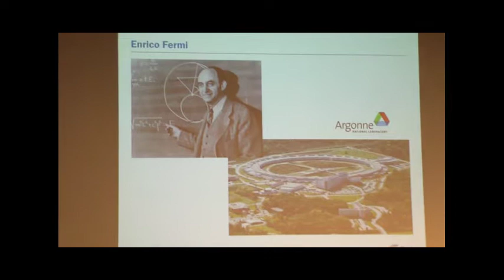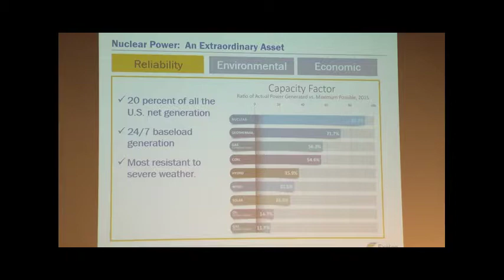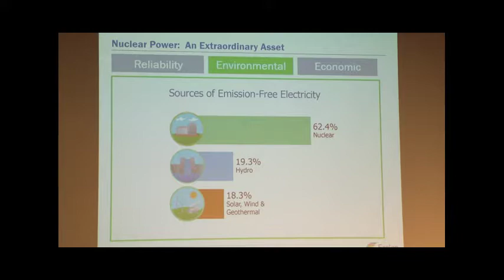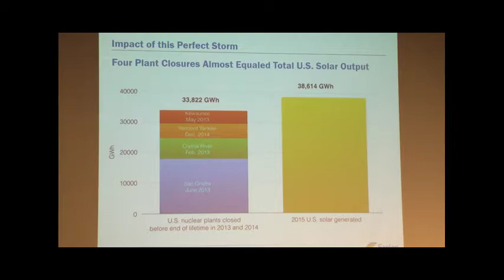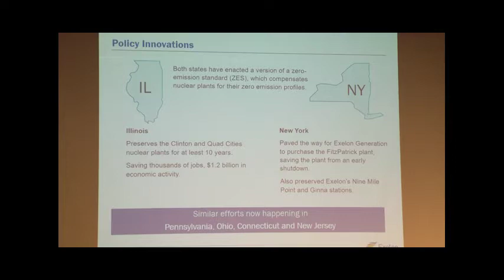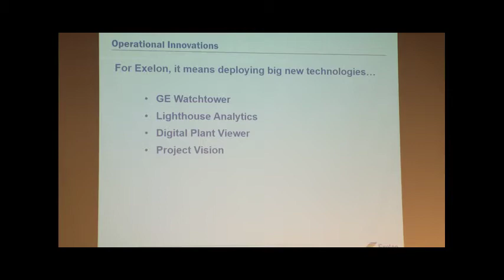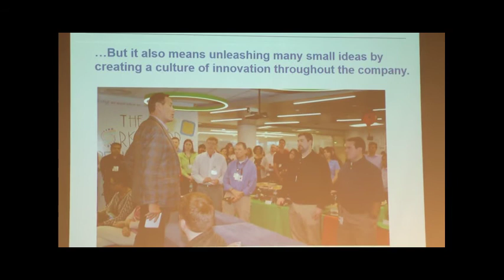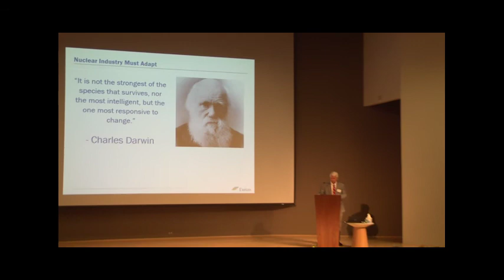5 Tim Hanley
“Nuclear Energy at the Crossroads: Policy and Operational Imperatives for the 21st Century” Tim Hanley, Senior Vice President, Exelon Nuclear